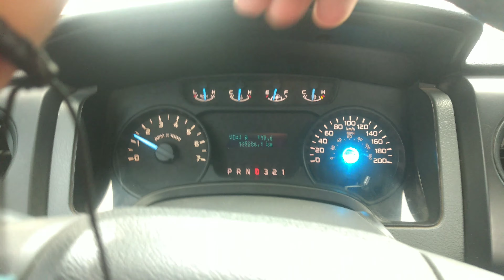amigo ya pasó Alfredo y Juanito.. mi trabajo Contreras 🤔😨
Jesus Jacob Contreras zarate